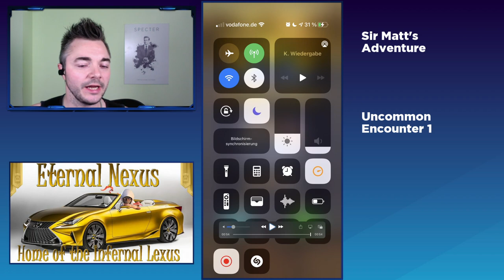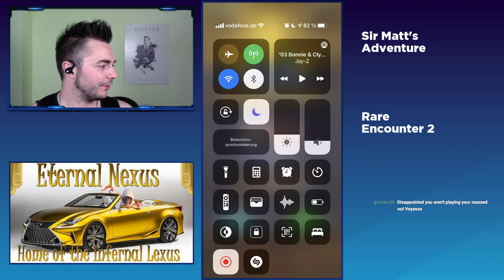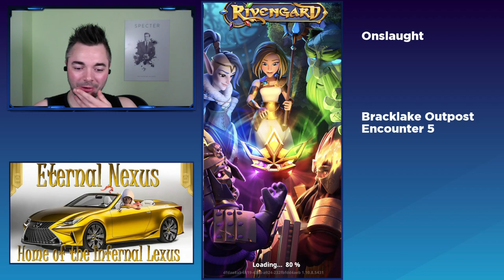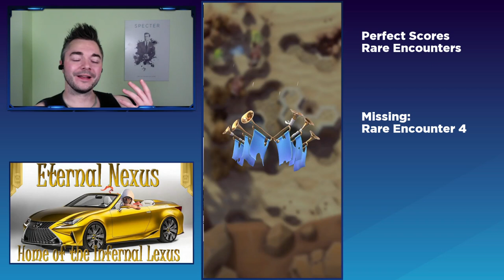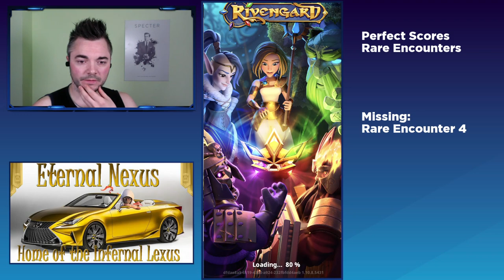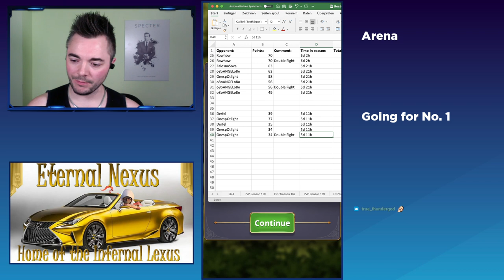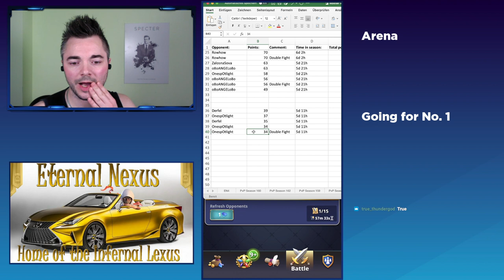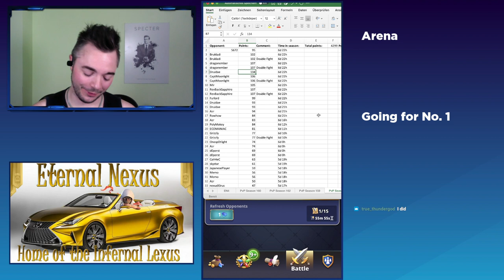Mastering Sir Matteus's Adventure - Rivengard Livestream VOD with Timestamps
This is the VOD of my livestream in which I tried to get perfect scores for all of Sir Matteus's Adventure Levels.

He also played through the Adventure and shared some great insights with you. :-)

Timestamps:
0:00 - Intro
3:00 - Common Encounter 1
4:40 - Common Encounter 2
6:10 - Common Encounter 3
9:04 - Uncommon Encounter 1
10:22 - Uncommon Encounter 2
12:10 - Uncommon Encounter 3
14:04 - Rare Encounter 1
16:00 - Rare Encounter 2
18:25 - Rare Encounter 3
20:50 - Rare Encounter 4
24:57 - Rare Encounter 5
27:50 - Trying to get a perfect score in Rare 4
32:30 - Onslaught Bracklake Outpost Encounter 5
51:27 - More attempts at Rare 4
1:03:55 - Epic Encounter 1
1:08:54 - Epic Encounter 2
1:10:55 - Epic Encounter 2 perfect run
1:12:03 - Epic Encounter 3
1:17:52 - Legendary Encounter
1:21:30 - Playing some Arena

Make sure to enter my friend code FUR-55-MOP to get 100 free gems in the game!

Thanks as always to my team ETERNAL NEXUS. If you want to join one of our guilds, go and check out our Discord

Also make sure to check out the RIVENGARD WIKI where you can find all the information about Rivengard (and you can already find lots of information about Cervidus)